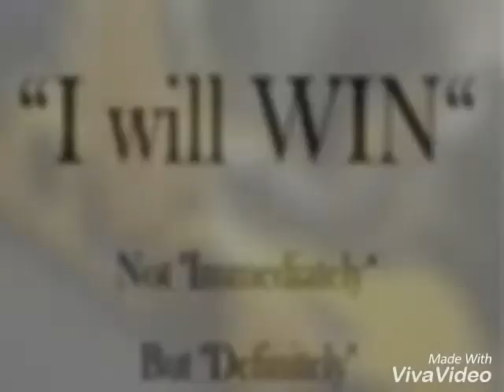Dil he ziddi he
Success story